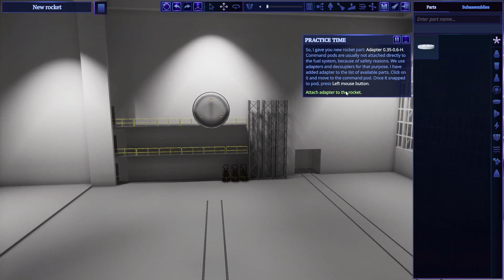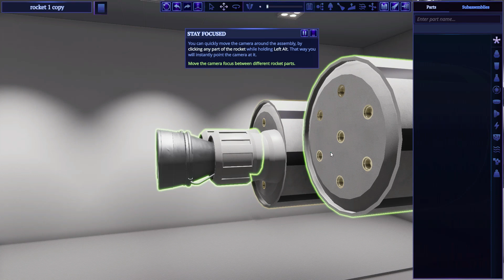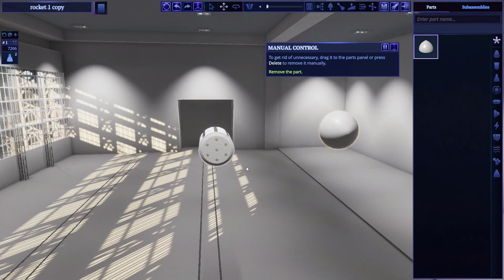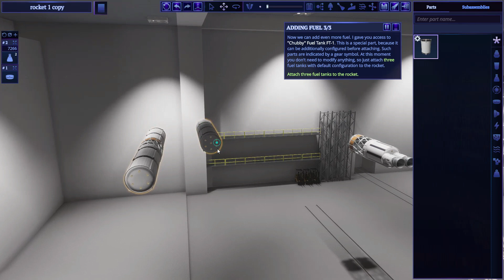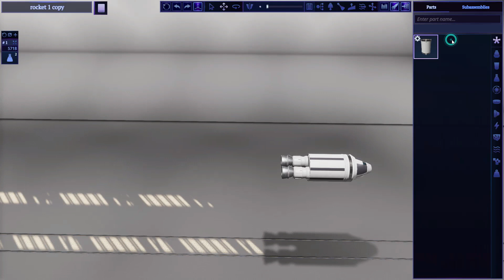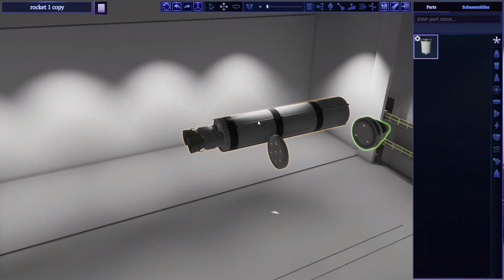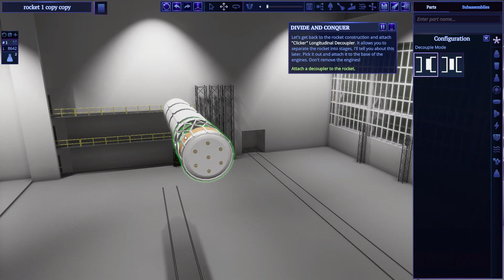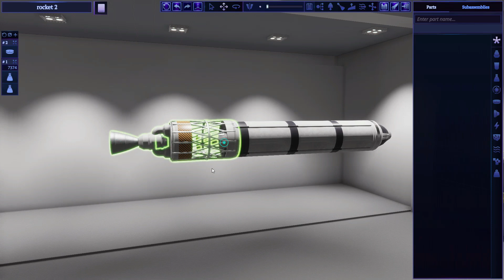Rocket Science Gameplay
Rocket Science